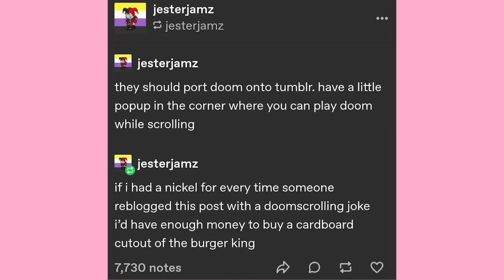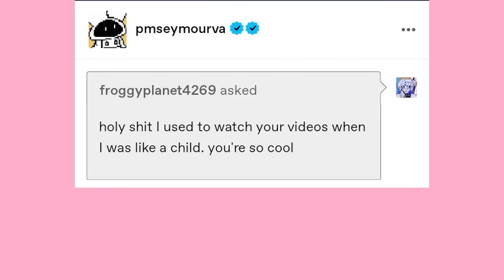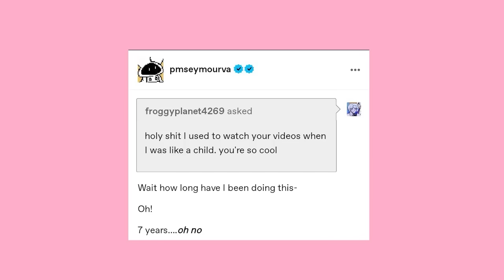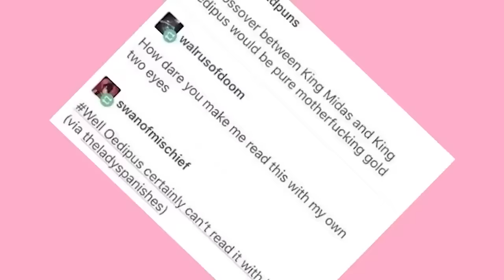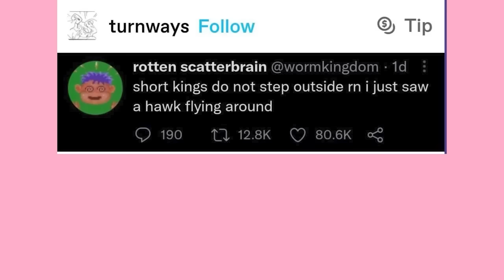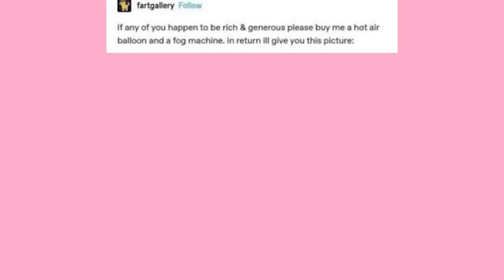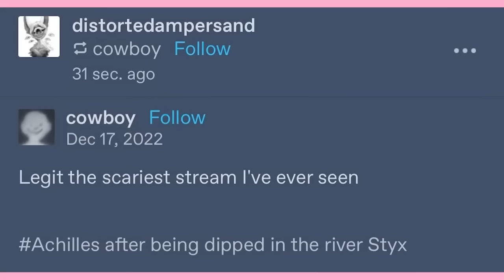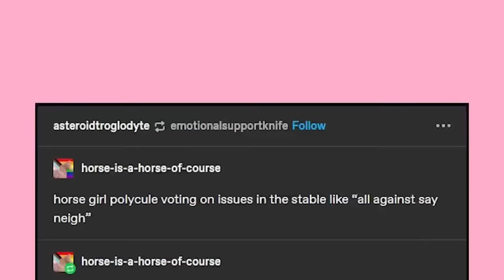It Came From Tumblr #133 | Binge Compilation